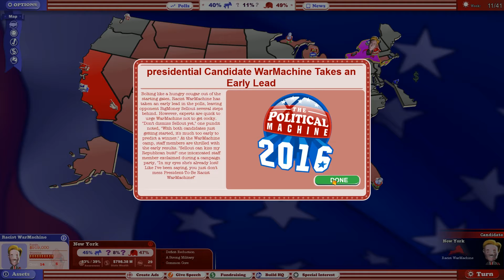This Can't Be Real! - Political Machine 2016 - Episode 6 (Campaign Cash)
It's that wonderful time once again! The agonizingly long unending lead up to the next American election.  Follow along as I recreate that joy and play The Political Machine 2016 for the very first time in this week's This Can't be Real!